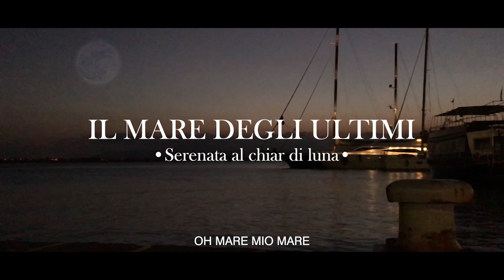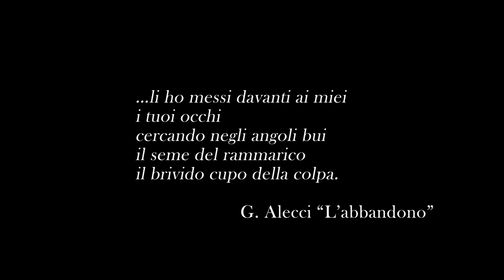Il mare degli ultimi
"IL MARE DEGLI ULTIMI" è una poesia scritta da Giovanna ALECCI e Corrado DI PIETRO.

…li ho messi davanti ai miei
i tuoi occhi
cercando negli angoli bui
il seme del rammarico
il brivido cupo della colpa.
G. Alecci “L’abbandono”

Le voci narranti sono degli stessi autori e si mescolano ai suoni di "Serenata al chiar di luna" brano scritto da Antonio Bonasera e interpretato da: A. Bonasera (friscalettu e flauto), G. Finocchiaro (fisarmonica), R. Genovese (pianoforte).

Poetry movie: Alberto Anastasi per A3 COMMUNICATION

SIRACUSA©Ottobre-2019